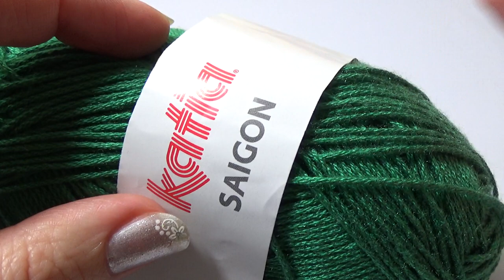how to crochet column shell stitch for blanket.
In this video I show how to crochet column shell stitch for blanket, afghan, rug pattern tutorial .